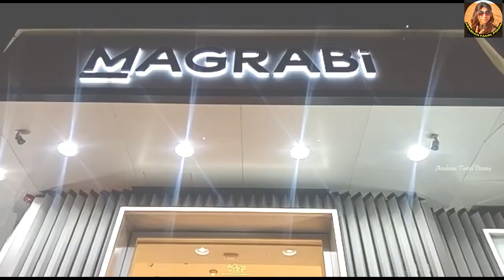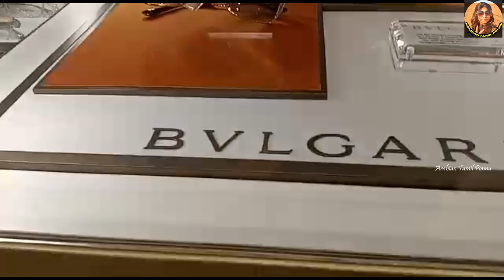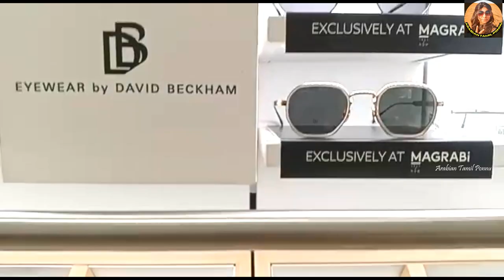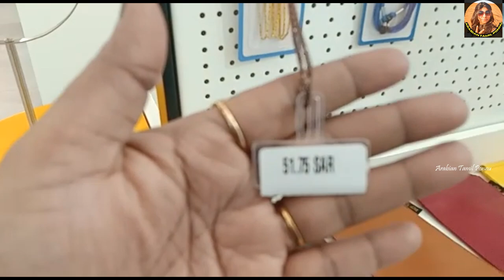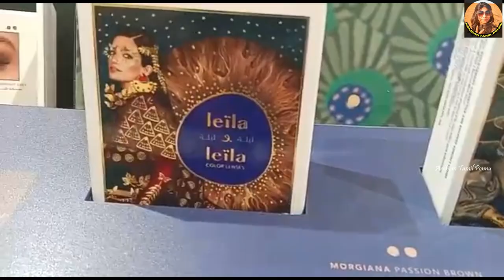Designers & Lifestyle Sunglasses Vlog in Tamil | Shopping vlog | 6 Lakhs worth Expensive Gold Frames